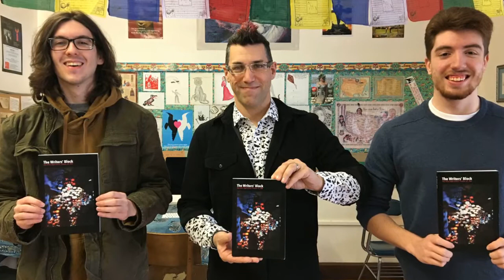Bay Shore Schools Points of Pride 2016-2017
At Bay Shore Schools, our students dream, lead and achieve.  We hope you enjoy the highlights from the 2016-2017 school year!